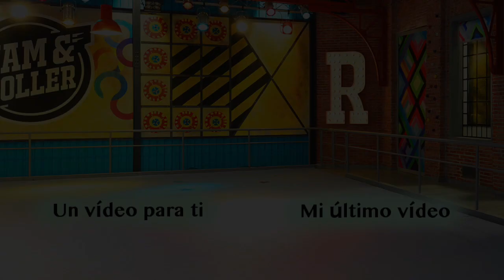Luna y Matteo se besan en su sueño - Soy Luna 3 (Cap 54)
Luna sueña de Matteo